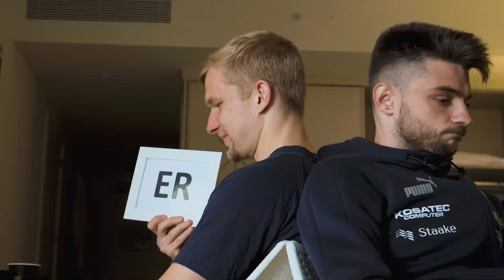Er oder Ich - Zimmerduell mit Bryan Henning und Maurice Multhaup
Wie gut kennen sich Bryan Henning und Maurice Multhaup eigentlich? 🤔

Die beiden Jungs sind zusammen im Sommer 2021 zur Eintracht gewechselt und sind aktuell im Trainingslager in Chiclana Zimmernachbarn. Wir stellen sie bei einem "Er oder Ich" auf die Probe und dabei gibt es nicht nur Unstimmigkeiten, was die Benutzung der Handys angeht...💙💛

Alle Infos und Neuigkeiten rund um den blau-gelben Fußball aus der Löwenstadt findet Ihr auf unserer Homepage und den sozialen Netzwerken: